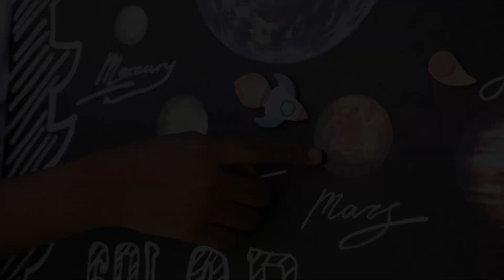Mars Bukan Sekadar Planet Merah! Ap yang Terjadi Jika Kita ke Mars?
Apa yang Terjadi Jika Kita Pergi ke Mars? Fakta Mengejutkan tentang Planet Merah!

Apa yang akan terjadi jika kita pergi ke Mars? Apakah manusia bisa bertahan hidup di sana? Dalam video ini, kita akan menjelajahi semua fakta menarik tentang Mars, mulai dari perjalanan panjang selama 6-9 bulan, suhu ekstrem, badai debu raksasa, hingga keajaiban geologi seperti Olympus Mons, gunung tertinggi di Tata Surya, dan Valles Marineris, lembah raksasa yang lebih besar dari Grand Canyon!

Apakah Mars bisa menjadi rumah kedua bagi manusia? Bagaimana teknologi seperti roket SpaceX Starship dan habitat tertutup dapat membantu kita bertahan di sana?